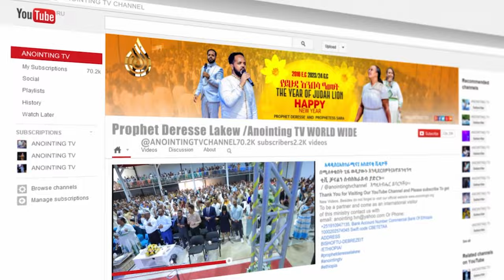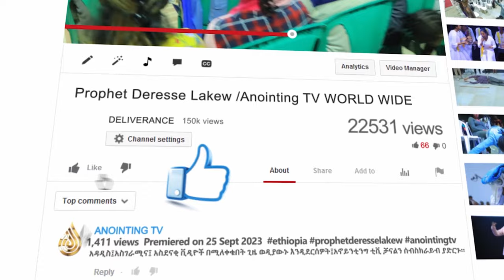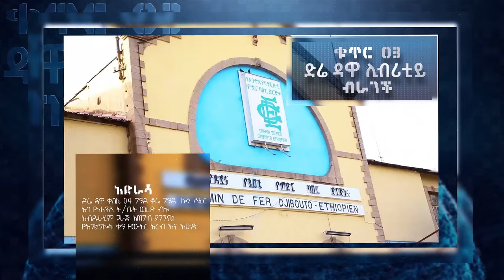USA! በሌሊት ከአባቱ መቃብር የሚወጣው መንፈስ! THE ANXIETY OF THE NIGHT!...||MAN OF GOD PROPHET DERESSE LAKEW